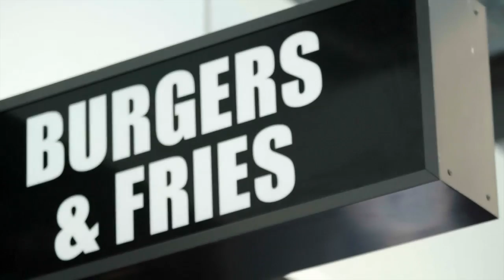What is really making us fat?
Dr Sandro Demaio explores the social and commercial determinants of obesity!